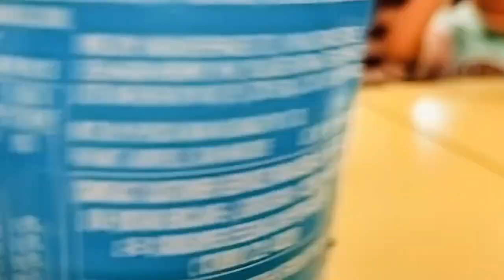enjoying Sunday// bacho ki parents meeting// Jyoti k sath gye park 🏞️// pizza party